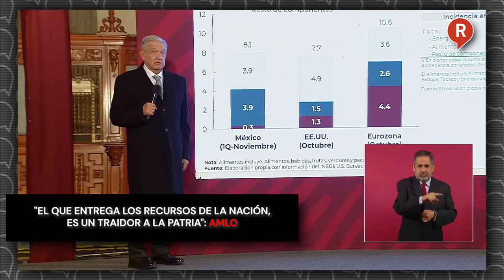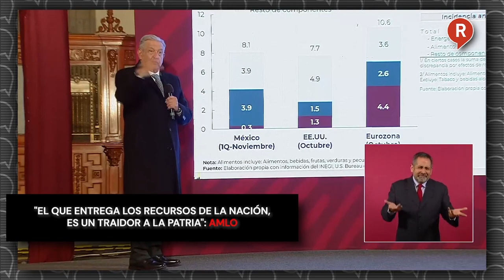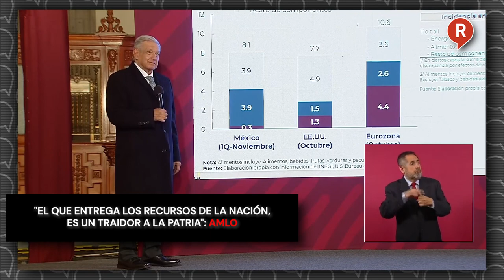"El que entrega los recursos de la nación, es un traidor a la Patria": AMLO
VIDEO El Presidente AMLO habló en la mañanera de los legisladores que votaron a favor de las empresas energéticas extranjeras, argumentando que se molestan que se les llame traidores a la Patria, ¡tómala!